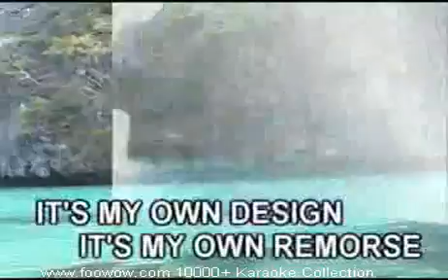1 - Everybody Wants To Rule The World - Tears For Fears